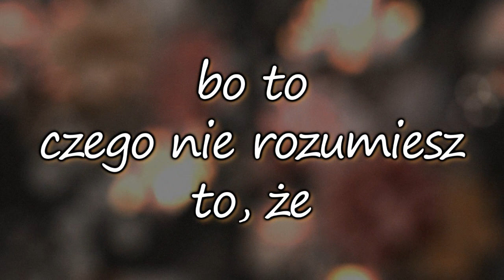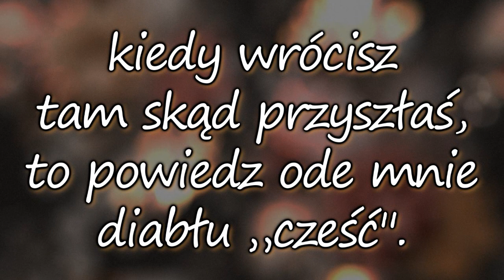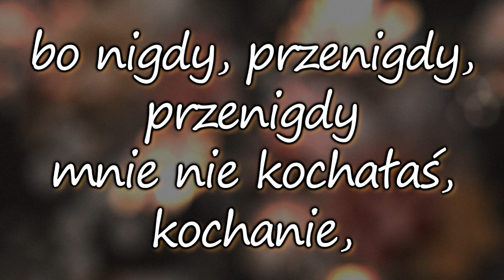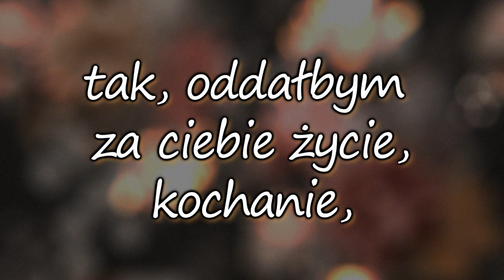Bruno Mars - Grenade + napisy pl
Artist: Bruno Mars          Title: Grenade